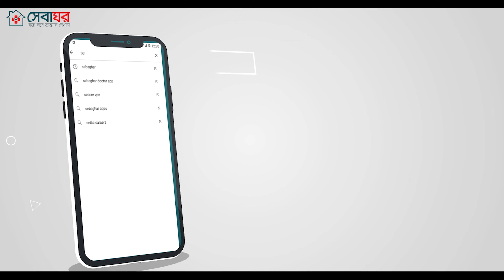ত্বক উজ্জ্বল ও মসৃণ রাখার উপায় - ত্বকের উজ্জ্বলতা বাড়াতে কি কি করবেন? - পুষ্টিবিদ সুমাইয়া রফিক।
বেশকিছু পুষ্টিগুণ সমৃদ্ধ খাবার-দাবার আমাদের ত্বককে উজ্জ্বল ও মসৃণ রাখার ক্ষেত্রে সহায়তা করে। ত্বক উজ্জ্বল ও মসৃণ রাখার উপায় - ত্বকের উজ্জ্বলতা, মসৃণ ত্বক এবং  বয়স ধরে রাখতে কি কি খাবার-দাবার গ্রহণ করা প্রয়োজন তা নিয়ে বিস্তারিত জানুন পুষ্টিবিদ সুমাইয়া রফিক ম্যাম থেকে।

Nutritionest Sumaiyah Rafique
B.Sc. & M.Sc. in Food and Nutrition
Sebaghar Diet Consultation

সেবাঘর হটলাইন সার্ভিসে যুক্ত হতে কল করুনঃ ☎️☎️ 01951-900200

sebaghar, সেবাঘর, telemedicine bd, Nutritionest, Sumaiyah Rafique, সুমাইয়া রফিক, ত্বক উজ্জ্বল ও মসৃণ রাখার উপায়, ত্বকের উজ্জ্বলতা দ্বিগুন বাড়াবে ৮টি খাবার,ত্বকের উজ্জ্বলতা বাড়াতে কি খাবেন?,health tips,ত্বক উজ্জ্বল রাখার উপায়,উজ্জ্বল ত্বক পাওয়ার উপায়,ত্বাকের যত্ন,how to get glowing skin?,skin care tips,how to get glowing skin naturally?,উজ্জ্বল ত্বকের জন্য ঘরোয়া টিপস,foods for healthy skin,ত্বক সুন্দর রাখতে কী খাবেন?,ত্বক ভালো রাখতে কি খাবেন?,ত্বক ফর্সা করার উপায়,ki khele skin glow korbe?, ত্বক মসৃণ রাখতে কি খাবেন, ত্বকের উজ্জ্বলতা বাড়াতে কি কি করবেন,ত্বকের উজ্জ্বলতা বাড়ান, বয়স ধরে রাখতে খাবার-দাবার,